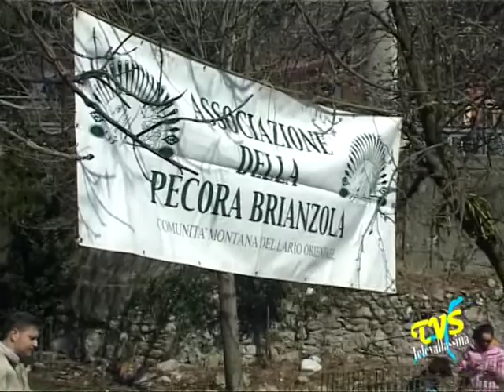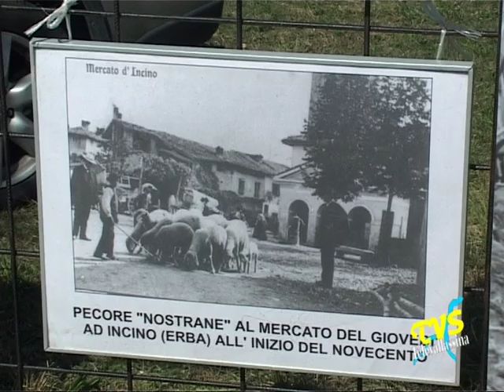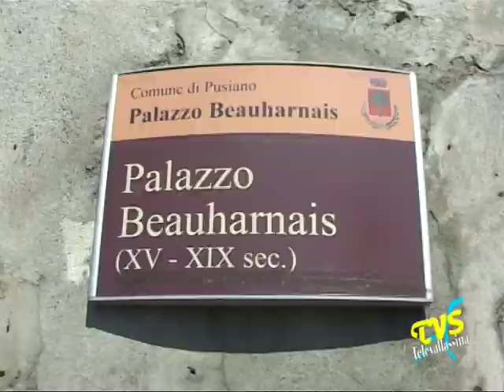Pusiano - 21 marzo 2009 - Prima fiera zootecnica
Pusiano (Co) - 21 marzo 2009

Prima fiera zootecnica di Pusiano